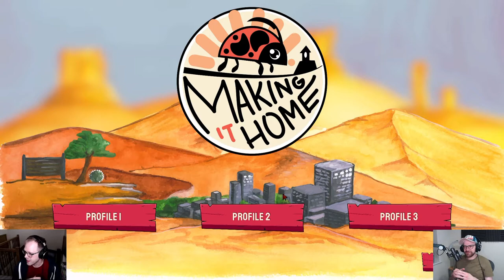Making it Home Boulder Basket Ball?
Just in time for our remote play together stream community member VeryLukely posted an interesting vehicle design to the steam workshop.

Basket ball anyone?

Making it Home is a vehicle building game where your vehicle is your base. Design it, drive it, automate it and defend it as you travel from one side of America to the other. How will you make it home?